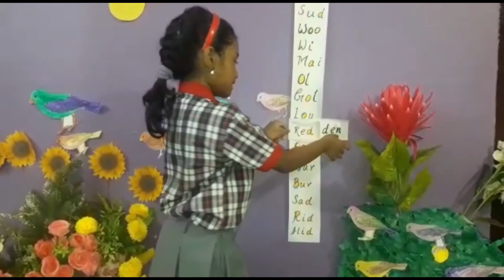BIRD TALK ACTIVITY BY - SATHVI OF CLASS III A | D.BALA JOY DADY, PRT. K.V.MINAMBAKKAM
A LOCKDOWN ACTIVITY MOTIVATED BY - D.BALA JOY DADY, PRT. K.V.MINAMBAKKAM FOR THE LESSON - BIRD TALK